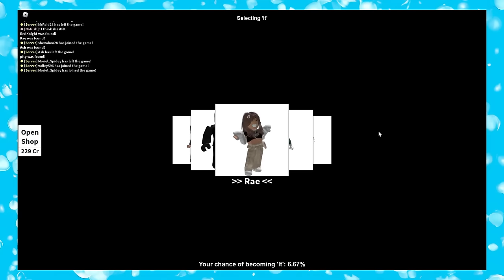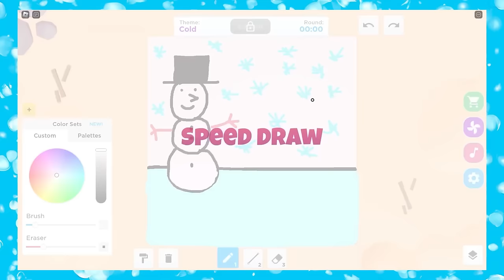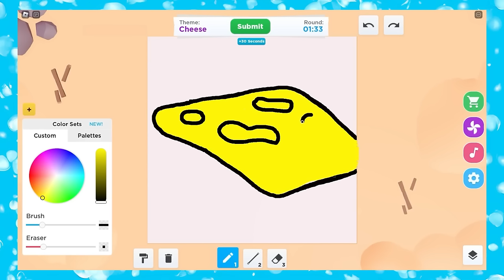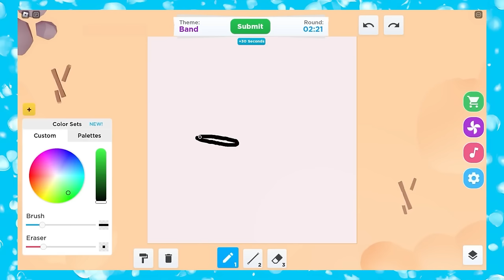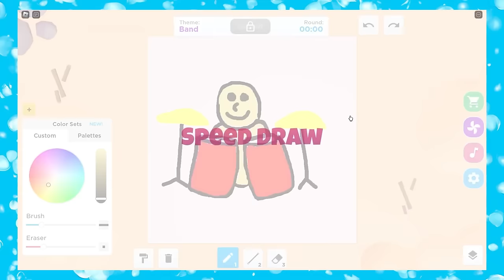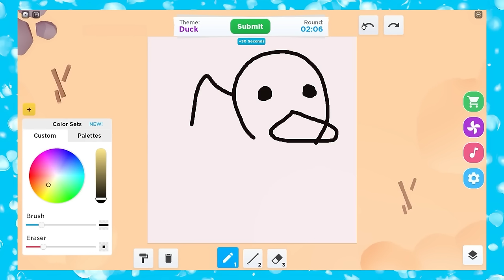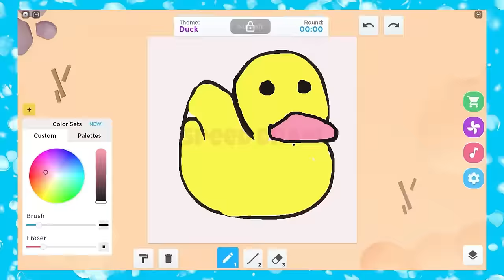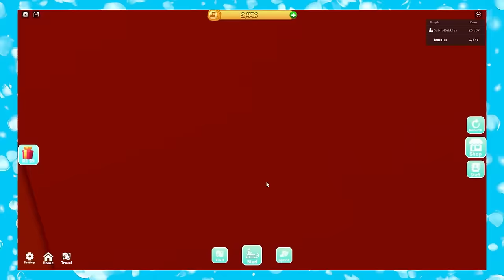Baby Spends 24 HOURS with DARK BABY!